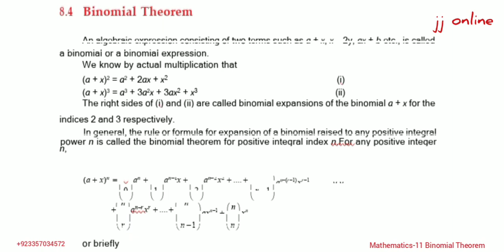11th Class Math || Ch 08 M. Induction and Binomial Theorem || Exercise 8.2 Binomial Theorem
In this video concept, Explanation and Introduction to Binomial Theorem of 11th Class Math || Ch 08 M. Induction and Binomial Theorem || Exercise 8.2 Binomial Theorem is given in urdu/Hindi by Muhammad Jahangir Jalal M.phil Mathematics GCU-LHR

jj online
Mathematical Induction and Binomial Theorem
binomial theorem
binomial theorem class 11
binomial theorem zainematics
binomial theorem class 12
binomial theorem expansion
binomial theorem as level maths
binomial theorem proof, binomial theorem in discrete mathematics
binomial theorem formula
binomial theorem in urdu
Francesco Mourolico
Mathematical Induction
How to use Mathematical Induction
What is Binomial Theorem
11th class Math solutions
What is Mathematical Induction
How to expand Binomial Theorem
Algebra and trigonometry
chapter 8

Francesco Maurolico

Leonard Euler